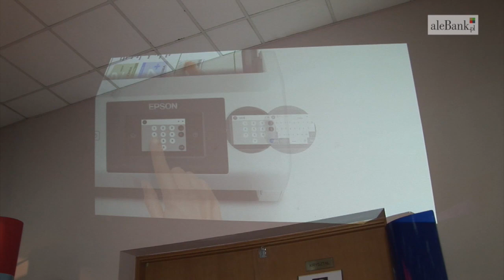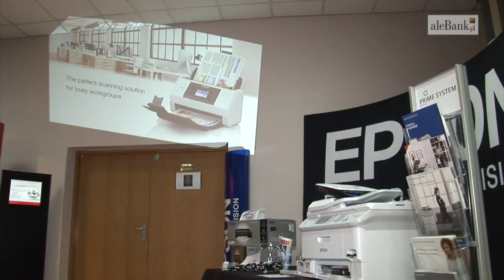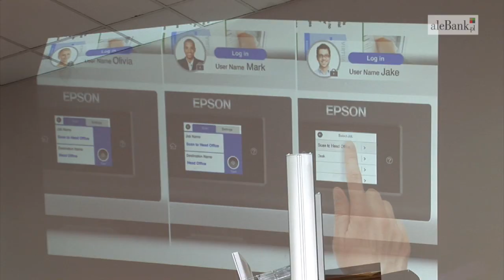RODO: rewolucja w drukowaniu dokumentów